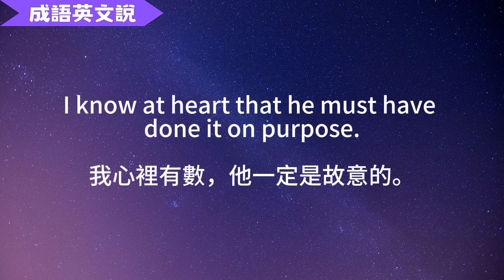【成語英文說】know at heart 心裡有數 | 10個例句 | 同義詞 | 中英字幕對照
心裡有數的英文說法相當多，詳見影片。